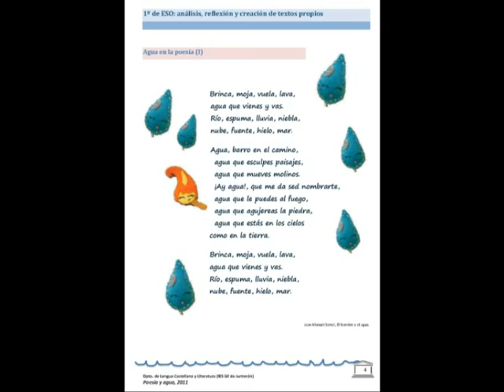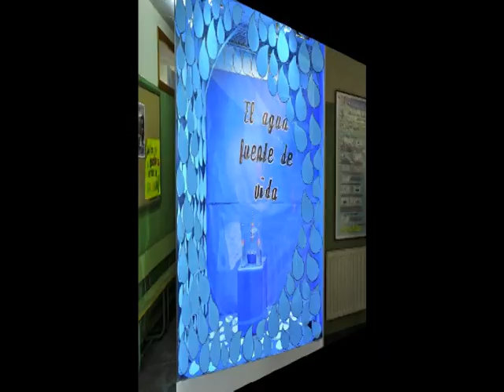World Water Day 2011 - IES Gil de Junteron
Celebrating World Water Day 2011 in Gil de Junterón Secondary School (Beniel - Spain)
Comenius Project Water, water, everywhere?